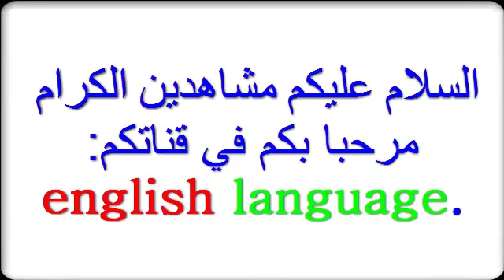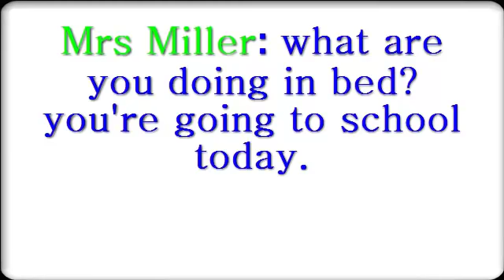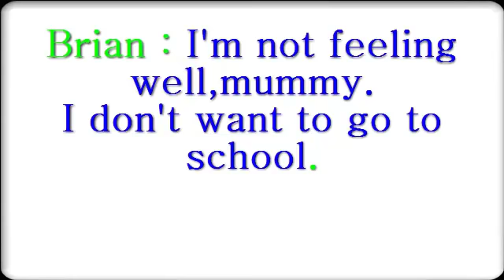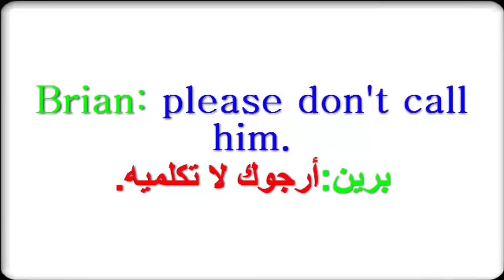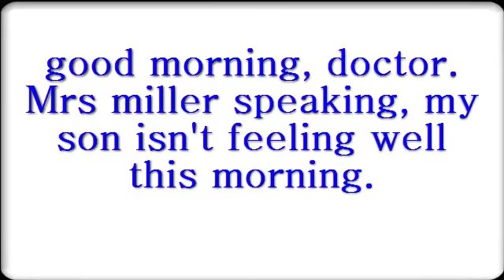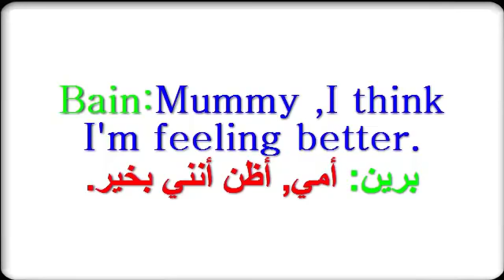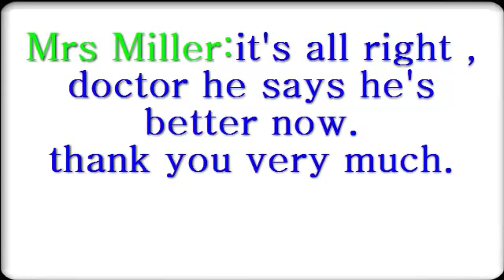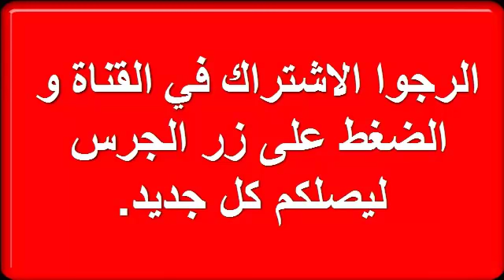تعلم اللغة الإنجليزية :أجمل طريقة لتتعلم اللغة الانجليزية ،سهلة ومميزة حوار